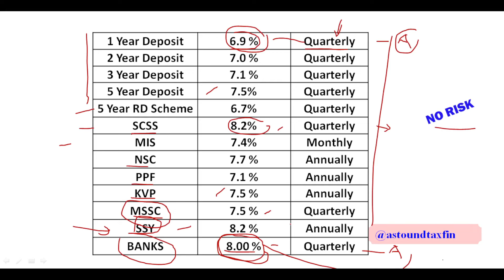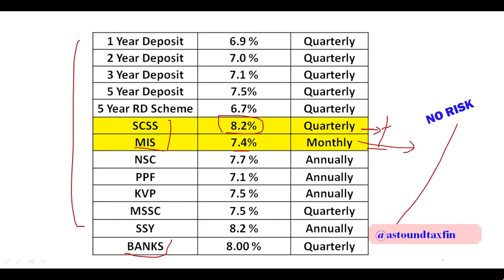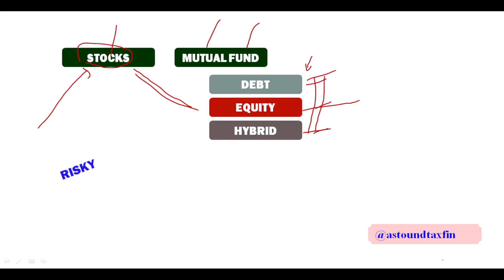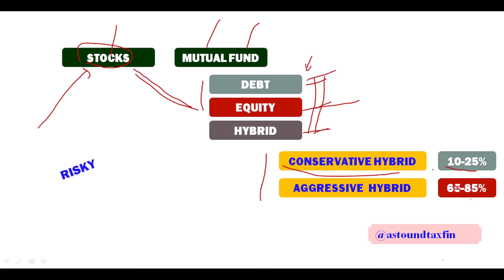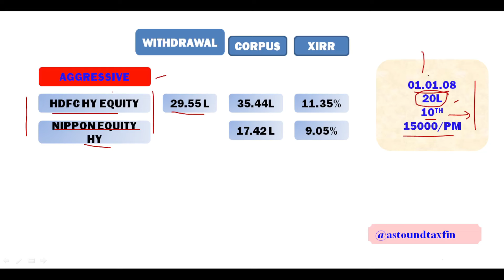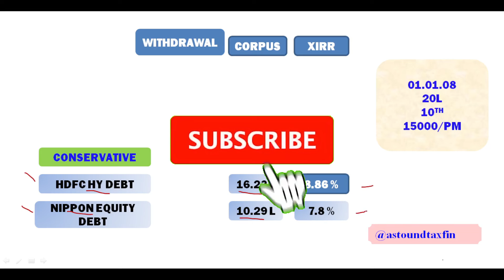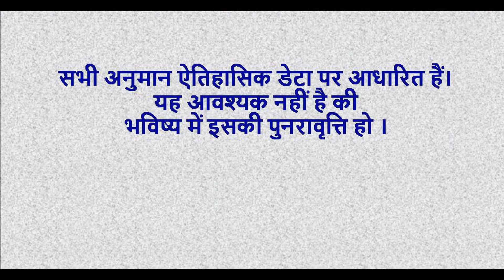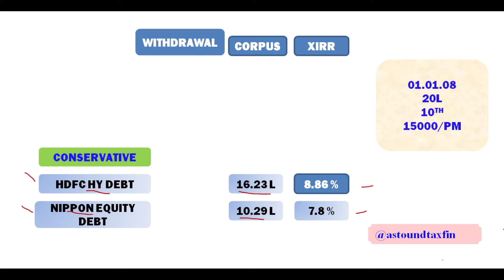अगले दो वर्षों में मै Retire हो रहा हूँ / 25 लाख मिलेंगें / पेंशन थोड़ा कम मिलेगा / क्या करें ?